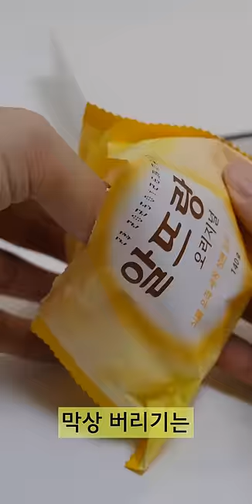화장실에 비누를 넣으면 🚨더러워지지 않는 놀라운 일. 집에서 바로 해보세요.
앞으로 집에 쌓여있는 비누가 보인다면 이렇게 활용해보세요.
아주 만족합니다.